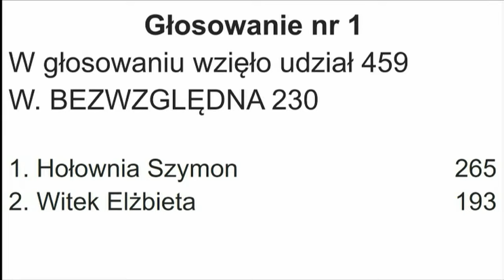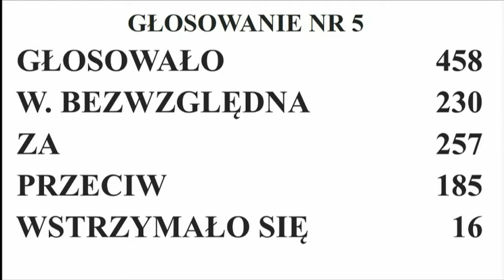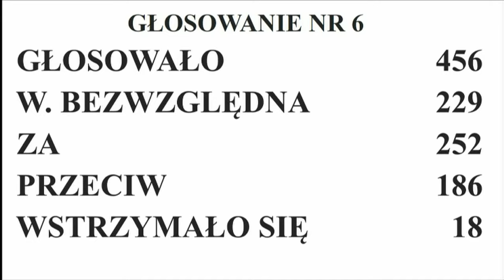1. posiedzenie Sejmu X kadencji, 13 listopada 2023 r.